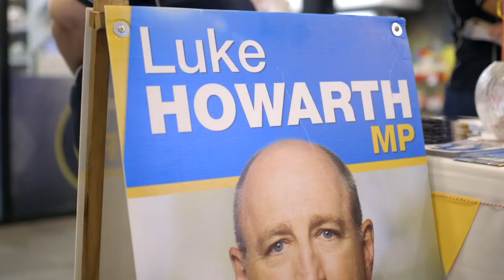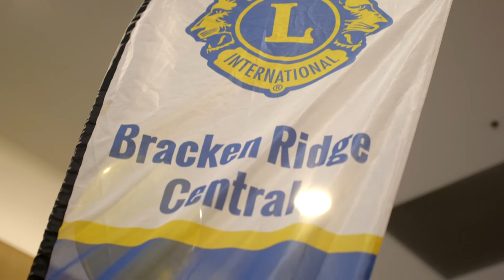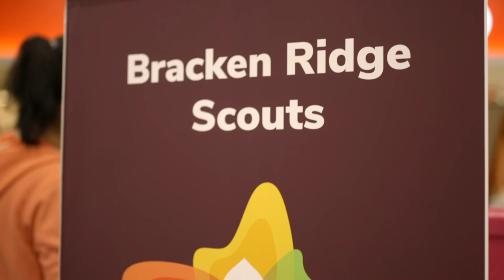Bracken Ridge Plaza Community Fun Day May 14th 2022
It was a great day for our local community groups, sports clubs and volunteer groups to connect with members of the Bracken Ridge Community and promote their activities.

We enjoyed getting the Bracken Ridge community together and celebrating all we have to offer.

Our attendees were: Cr Sandy Landers, Luke Howarth MP, Bracken Ridge Scout Group, Norris Road State School, Bracken Ridge Library, Bracken Ridge Lions Club, Job's Daughters, Repair Cafe Sandgate, Be Uplifted Breast Cancer Charity and the choir from St Joseph’s Catholic Primary School.